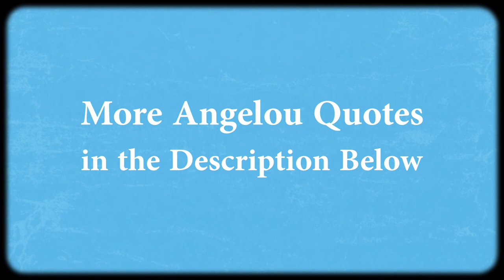Maya Angelou Quotes | Short Bio + 5 Animated Quotes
An animation video showcasing a motivational and inspirational speech by the poet and author Maya Angelou on every day life, self development, discipline, and more.
This motion graphics video was made in Adobe After Effects.
The illustrations are made in Adobe Illustrator.
The 2d character animation was done in Adobe After Effects and Joysticks and Sliders.
Some 3d modeling was made in Autodesk Maya.

* Prejudice is a burden that confuses the past, threatens the future and renders the present inaccessible.
* If you don't like something, change it. If you can't change it, change your attitude.
* You may write me down in history with your bitter, twisted lines. You may trod me in the very dirt, but still, like dust, I'll rise.
* Never make someone a priority when all you are to them is an option.